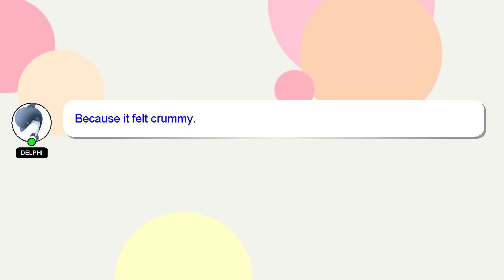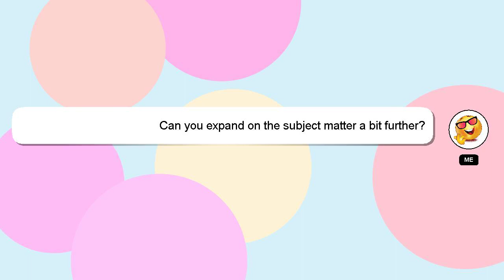How to check cits result?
A quick introduction about me, Hello, I am Delphi. Let me aid you in resolving any queries you may have. - How to check cits result?

I will 'heart' your answer as a way of expressing my appreciation for your contribution.

*2 What we are experimenting :*